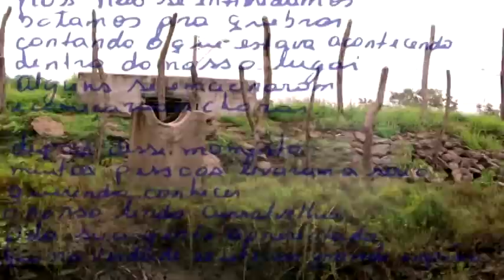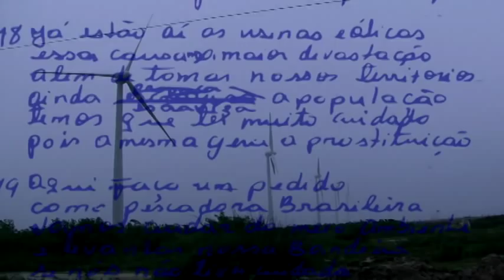O outro lado de Curral Velho (curta-metragem | cortometraje | short film)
A reinvenção do fazer político de uma comunidade de pescadores e marisqueiras de Acaraú/CE frente à empreendimentos que há dez anos comprometem a continuidade de seus costumes, cultura e vivências. O documentário é narrado através de um cordel da marisqueira Maria do Livramento Santos, a Mentinha, que relata a construção de forma lúdica e horizontal de meios que possibilitam o desenvolvimento sustentável da comunidade através de ações afirmativas como o fortalecimento da cultura tradicional, a continuidade das atividades de pesca, mariscagem e agricultura e novas alternativas de geração de emprego e renda como o turismo comunitário.

FICHA TÉCNICA

Título: O Outro Lado de Curral Velho
Duração: 5 minutos
Categoria: Experimental
Roteiro: Maria do Livramento Santos (Mentinha) e Philipe Ribeiro
Direção: Philipe Ribeiro
Direção de Produção: Laura Feitosa
Direção de Fotografia: Philipe Ribeiro
Montagem/Edição: Philipe Ribeiro

Prêmios:
Melhor Filme CE/PI/MA no II Festival de Jericoacoara - Cinema Digital

* Vídeo com legenda em inglês por Beatriz Gurgel e Matt Feinstein; legenda em espanhol por Orlando Enrique Rivero.